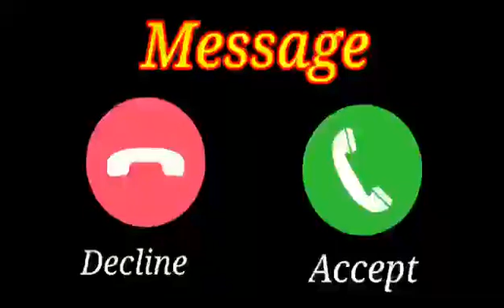New Punjabi ringtone new love ringtone Punjabi song